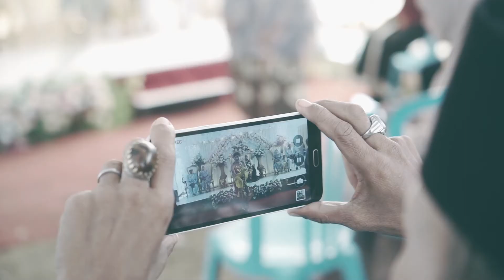WEDDING CLIP 2021 RIA + BURHAN DI KETIWIJAYAN, BAYAN, PURWOREJO